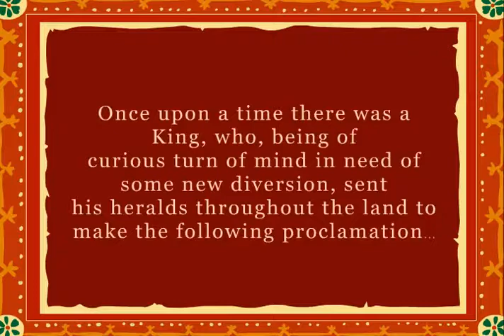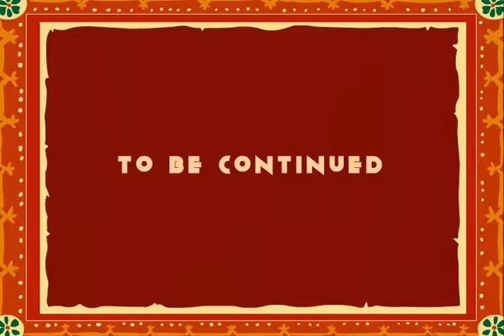Armenian Folktale - The Liar Part 1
The Liar Part 1

An old Armenian Folktale depicted in a Cartoon